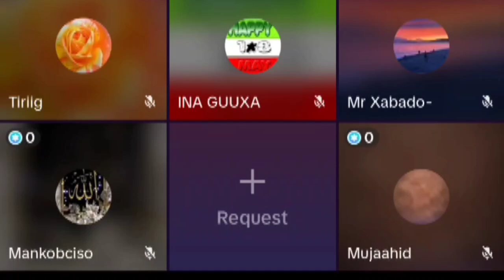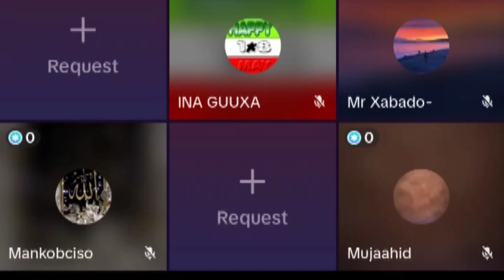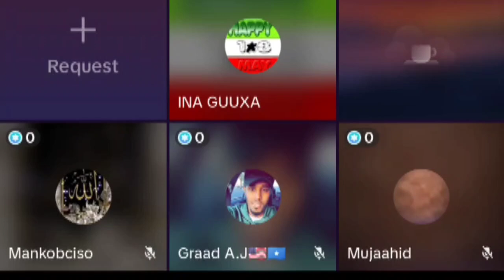XAALADII UDANBAYSAY EE SOMALILAND# LAMA AQBALI KARO DAGALKA INUU QABIIL ISU BEDELO